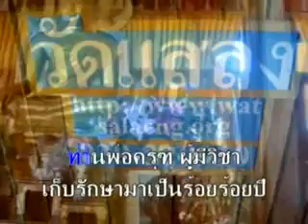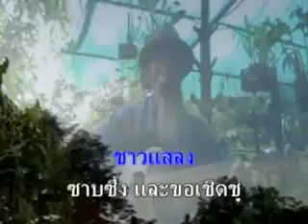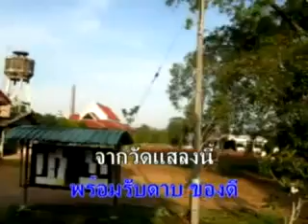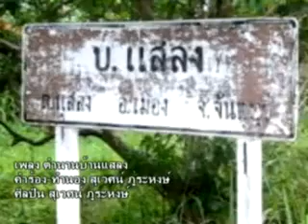เพลงตำนานบ้านแสลง ศิลปิน สุเวศน์ ภู่ระหงษ์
เพลงตำนานบ้านแสลง บอกเล่าถึงประวัติความเป็นมาของ ตำบบลแสลง อ.เมือง จ.จันทบุรี  ศิลปิน สุเวศน์ ภู่ระหงษ์